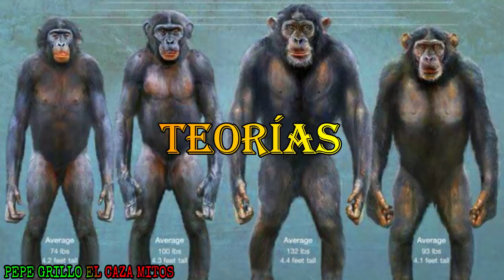|CRIPTOZOOLOGIA|: LOS SIMIOS BILLY -|LOS SIMIOS ASESINOS DE LEONES|-|SIMIOS CAZADORES DEL CONGO|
Los simios Bili  o asesinos de leones son homínidos criptidos descritos como primates gigantes con apariencia similar  a un chimpancé pero con una musculatura mucho más desarrollada y una inteligencia inusitada para provenir de un simple animal  que se dice viven en  el remoto este de África, donde muchas pruebas apuntan a su existencia, incluidas fotos, huellas y nidos en el suelo, según las creencias populares de los extranjeros que visitan África  los leones son los depredadores ápex de estas tierras sin embargo las tribus cercanas al rio billi afirman que esto no es cierto que existen seres tan letales en las profundas selvas congoleñas que son capaces de cazar leones e incluso matar y consumir a seres humanos .